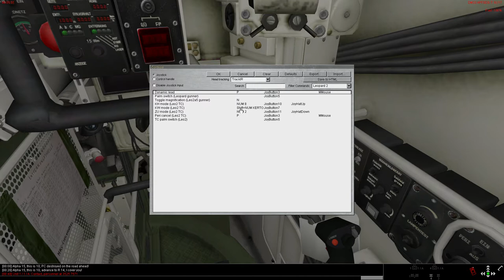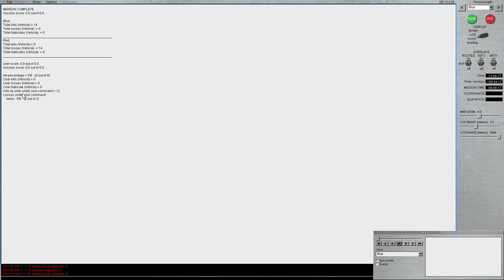How to command leopard 2A4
This is video tutorial how to command Leopard 2A4

Alt + C = To access controls panel

ESC = quits session

Pause = pauses game

F12 = on single player - Speeds up time

shift + F12 = Takes screenshot

Alt + F12 = Show frame rate

Leopard specific controls:

Up arrow key or a joystick hat up = Override / Designate - gun will be slaved to commanders periscope

Down arrow or Joystick hat down = Commanders periscope will follow gun

P,  mouse scroll wheel pressed, or joystick button 3 = Stops overriding, or following gun.  Commander and gunner can now continue independently of each others.

Shift + (numpad *) = KW mode. Mode that commander uses to engage targets by himself. Will override gunner and gives commander ability to use Laser range finder. However does not give dynamic lead. So commander must estimate lead by himself. This mode is handful if commander can see, but gunner cannot see target. Or if gunner is dead.

General controls for commanding a tank

F7 = Commanders position

F1 = Cabin view, shows you interior of commander location

F2 = Gunners primary sight extension
(Numpad - ) =  Tells gunner to change polarity of thermal
(Numpad +) = Tells gunner to turn thermal imager on / off
(Numpad / ) = Tells gunner to adjust field of view of thermal imager

F3 = Commander periscope view

F4 = Vision blocks view

F8 = External position, third person view